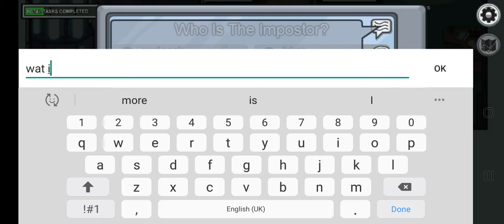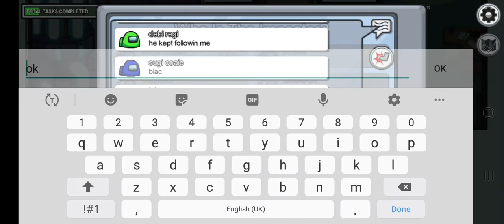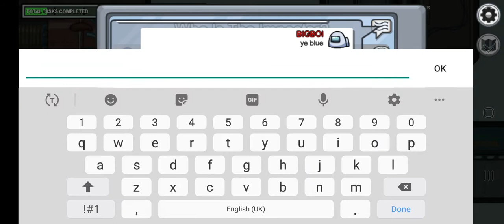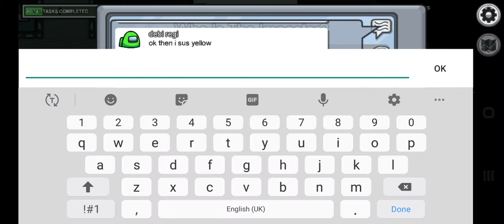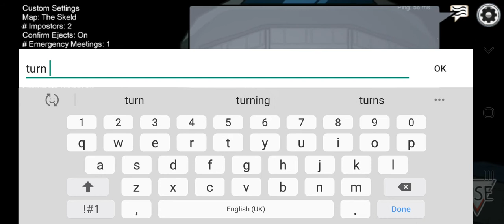Among us gameplay ep 2 No commentary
I'm playing among us